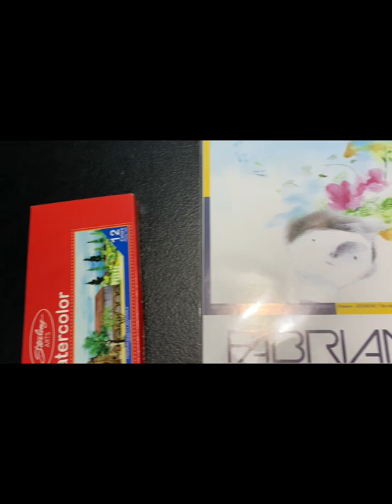Symbols that represent you as a Filipino (painting)